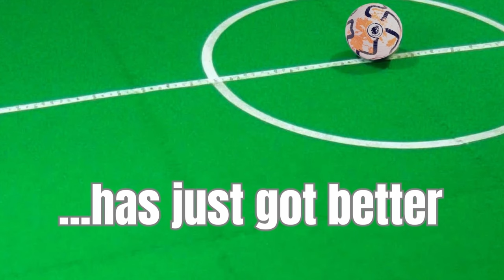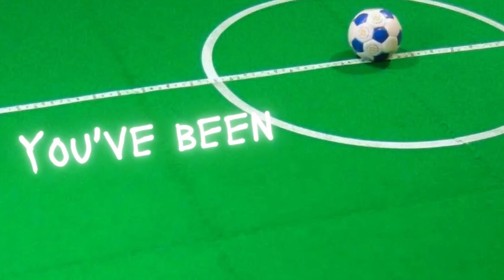S7 E35: Brentford 3 Luton 1: Double injury sting and what's really going on with Ryan Giles?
Kev is joined by The Lutonian journalist James Cunliffe and Town fan Dan Barratt-Davis for a look at what went wrong for the Hatters in the 3-1 defeat against Brentford at the Gtech Community Stadium.

The boys look at the team selection and the tactics employed before assessing the turning point of the match and what went wrong in the second half of the game.

Once the lads have looked through the 90 minutes the discussion turns to the form of Jacob Brown, who became the second player to score in successive matches this season, the reason why Ryan Giles may not have entered the contest at half-time and the weird coincidence of when Luton score with certain players on the pitch.

All this and much more including a look at the FA Cup draw on the longest running Luton Town podcast!

Find all the latest news and features about Luton Town at The Lutonian

Thanks to the Hightown Club in Luton for hosting our video podcasts.

Like our new logo for the 2023/24 season?

Like our new theme tune? Check out Seán Grant and the Wolfgang

The Luton Town Supporters Trust celebrate their 20th anniversary in 2023 year having been created, and initially named Trust in Luton, in 2003 to help force out unpopular former owner John Gurney.

Current club chief executive Gary Sweet was part of the group that effectively forced the club into administration and out of Mr Gurney's control, for a new consortium to take over, headed up by Bill Tomlins.

Another change of ownership again brought problems and administration followed again in 2007, until the club was eventually bought out by the fan-led 2020 consortium, headed up by Sweet, which has now helped steer the history-making Hatters from the non-league to the Premier League.

The Supporters' Trust is a democratic, non-profit organisation run by fans for fans. The purpose of a Trust is to help fans to join together and strengthen their influence over the way Luton Town Football Club is run, and to improve the links between their club and the community it serves.
In a way, we’re like a union, believing that many voices are stronger than one and that the best way to influence the club is to represent many fans, not just ourselves.

We have defended the Club in the tough times and maintain a shareholding in the Club to ensure we are able to protect and celebrate the future. We act as custodian of the image rights of the Club – to protect the Club name, kit colours, Club crest and mascot for the long-term interests of the Club.

And like our Club, we have integrity. We believe in fair play and are committed to represent the fans and influence the regulation and its enforcement of football. And to collaborate with other Trusts to share our ideas, learn from best practice and presented a stronger voice to the authorities.

Join the Trust for as little as £10 a year (adults) and £5 for children and seniors.

We offer exclusive benefits, podcasts and meet the manager and players events and are committed to continually improving the experience of the Hatters’ fans, bringing the team closer to the fans and bringing the supporters’ voice into the boardroom, validating proposed activities and decisions that impact the fans.

We encourage the you to get involved, to enjoy the thrill (the ups and the downs!) of supporting Luton Town, and we raise money for both the fans and the community/charity, along with the Club, to help with immediate needs as we have seen during the recent COVID crisis, and to build a better future through significant capital projects.